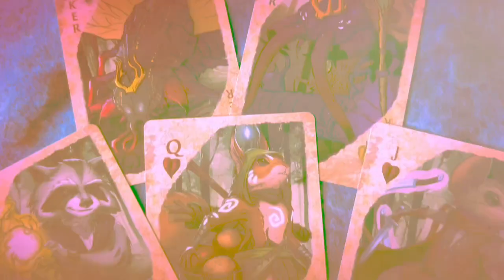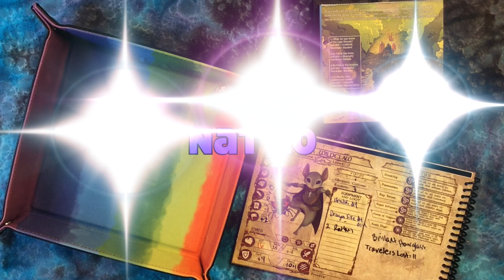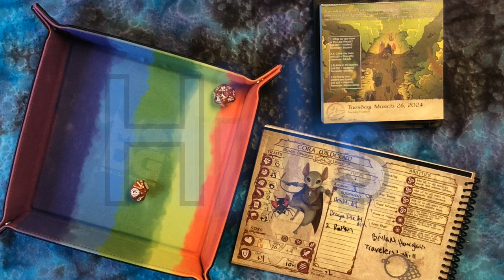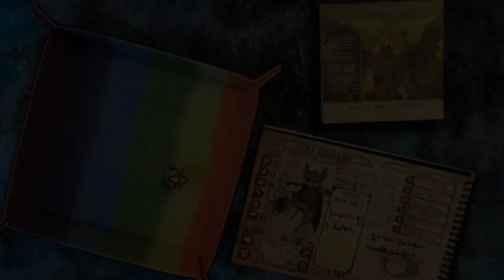Something Stalks the Party. Quest Calendars The Leaf Riders of Wrenwood Tuesday March 26, 2024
March 26: A shadow overhead brings foreboding.